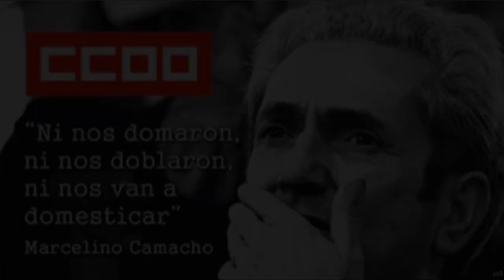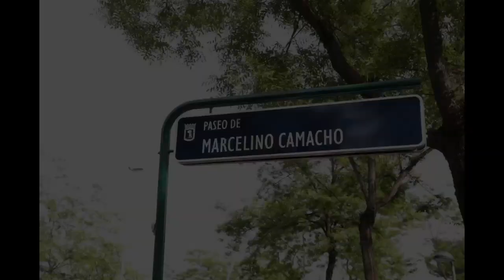Paseo Marcelino Camacho, realizado por Pablo MInguez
El Paseo Marcelino Camacho se sitúa a medio camino entre la casa de Marcelino y Josefina y la cárcel de Carabanchel, derribada contra la voluntad del barrio. Por esa calle Josefina acudía a ver a los presos políticos y a llevarles comida durante diez años.  La memoria quiso ser barrida para ocultar la supervivencia del franquismo en muchos recodos del poder.